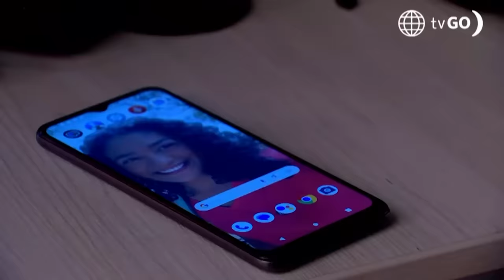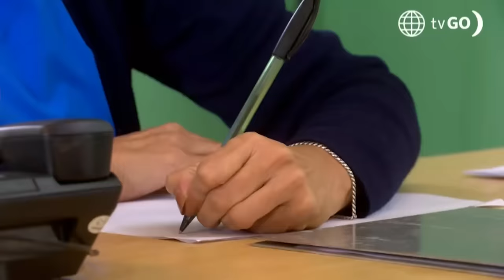Al Fondo hay Sitio 11: July se transformó en una súper modelo para ayudar a Cristóbal (Capítulo 488)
¡DESLUMBRANTE!
Ante la falta de una modelo para sus sesión de fotos, Cristóbal terminó convenciendo a July para que sea una de las supermodelos de la campaña 🤩😍.